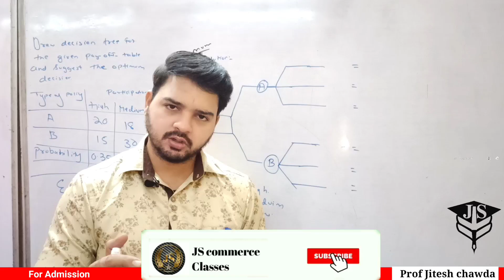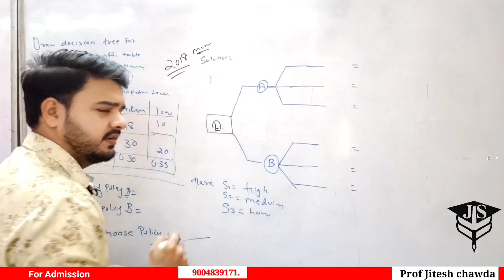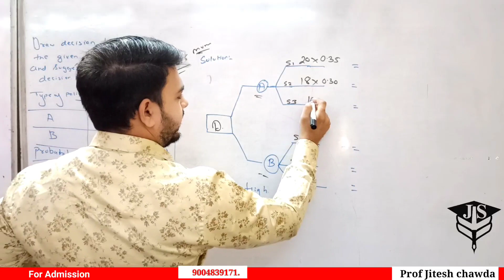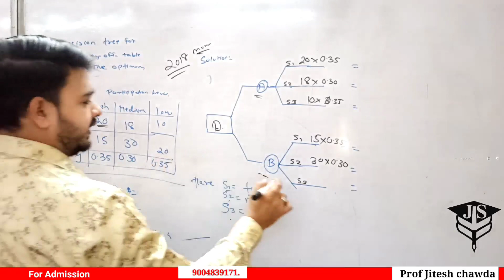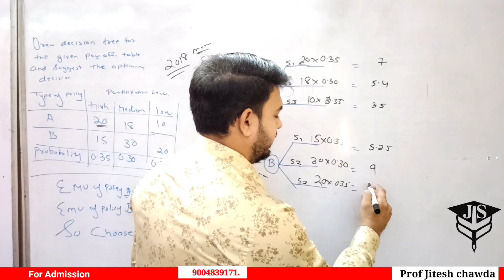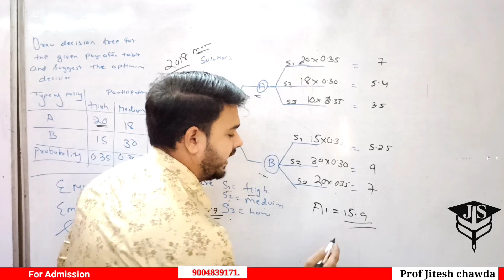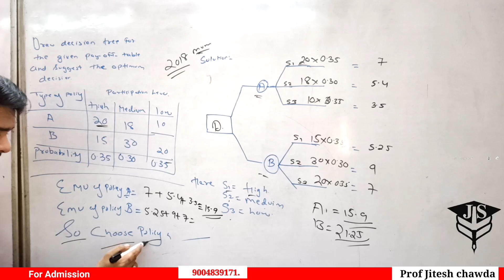4# Fybcom sem-1 || Decision Theory || Decison tree|Optimum Decision tree || Maths Statastic